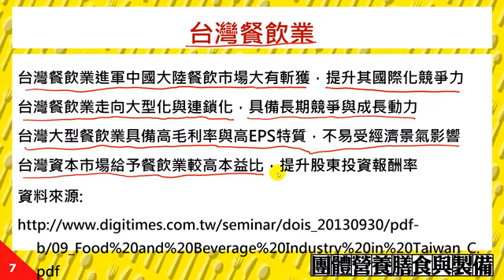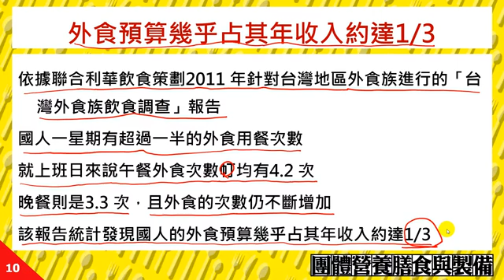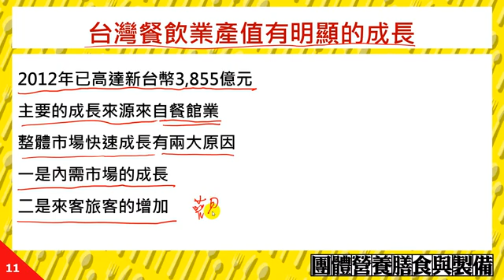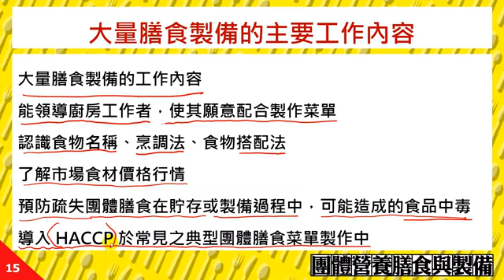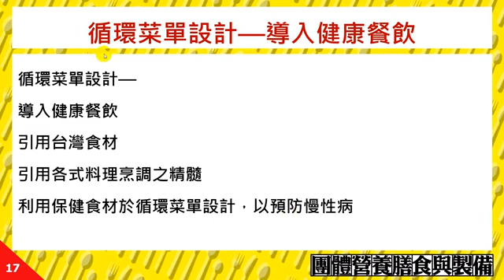01-01 團體營養膳食與設備之簡介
課程簡介：" 團體營養膳食與設備之簡介 "由中華科技大學王鳳英老師講授，內容重要又簡潔，相信同學看完之後，同學信心大增，更能了解團體營養膳食與設備的觀念。
課程難度：普通
適合對象：四年級
授課教師：王鳳英
製作人員：林佩萱、林芳瑜
協助製作單位：中華科技大學 遠距教學組
技術協助：林文博